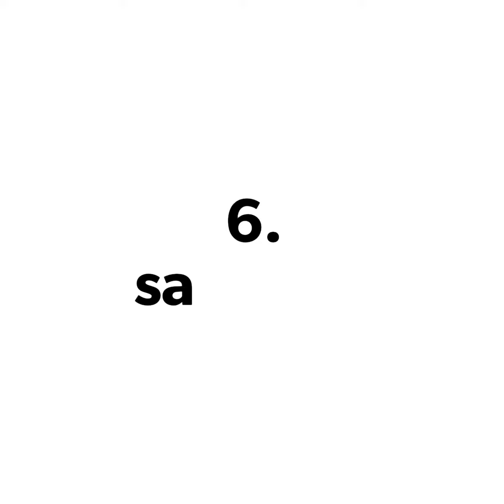gujarat top tourist place_gujrat bhuj city city_#guitar kutch bhuj 1.kutch_somnath_bhuj_dawarkadh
top gujrat place in tourism

top gujrat place in tourist